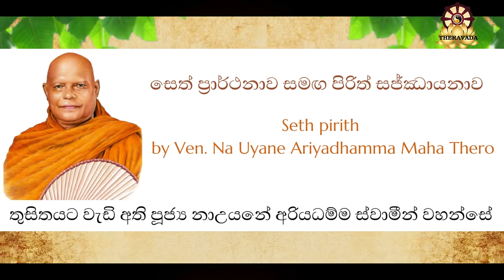ඔබ කෙදිනකවත් නෑසු බලසම්පන්න සෙත් පිරිත් සජ්ජාඣායනය | Seth pirith Ven NaUyane Ariyadhamma Maha Thera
බුද්ධාසාසනං චිරං තිට්ඨතු...!!!
☸️ ඉතාමත්ම කලාතුරකින් දෙවි මිනිසුන්ට හමුවන අතිශයින්ම ශ්‍රේෂ්ඨ වූ නිර්මල බුද්ධ ශාසනයක් පරිහරණය කළ යුත්තේ ඉතාමත්ම සීරුවෙනි. බුද්ධ ශාසන වල සද්ධර්ම ලාභය ලබා අපමණ වූ ජීවිතය ශ්‍රේෂ්ඨත්වයට පත් කර ගත්තවුන් අතර එම අවස්ථාව වරදවාගෙන ජීවිතයට මහත් වූ විනාශයක් ළඟා කරගත්තවුන්ද අනල්පය.එමනිසා අප ඉදිරියෙහි ඇත්තේ ඉතාමත්ම සීරුවෙන් ධර්මය අධර්මය, මඟ නොමඟ හඳුනාගෙන ඉතාමත්ම සිහියෙන් නුවණින් සහ වීර්යයෙන් යුක්තව  යායුතු ගමනකි.ඒ සඳහා විධිමත්ව, ක්‍රමානුකූලව සහ පියවරෙන් පියවර පිරිසිදුව ධර්මය ඉගෙනීම මනා පිටුවහලකි.

අති පූජ්‍ය නා උයනේ අරියධම්ම මහා හිමිපාණන් වහන්සේ

බුද්ධාසාසනං චිරං තිට්ඨතු...!!!
අනන්ත නය සමන්නාගත චතුවීසති සමන්ත පට්ඨාන අති ගම්භීර ධර්ම සජ්ඣායනය
( ආරක්ෂක පිරිත ලෙස මුලාසනය ගන්නේ මෙම පට්ඨාන ධර්මයයි)
නමෝතස්ස භගවතෝ අරහතෝ සම්මා සම්බුද්දස්ස
ශ්‍රීමත් සුගත තථාගත සම්මා සම්බුදුරජාණන් වහන්සේට මාගේ නමස්කාරය වේවා

(පට්ඨානප්‍රකරණය අභිධර්ම පිටකයට අයත් අවසාන ප්‍රකරණයයි. පරම ගම්භීරාර්ථවත් අනන්ත නය සමන්නාගත පට්ඨානප්‍රකරණය සාසන අන්තර්ධානයේ මුලින්ම අතුරුදහන් වන ධර්ම කොට්ඨාශයයි.)
ඒ බව දීඝනිකායට්ඨකතාවේ සම්පසාදනීය සුත්ත වණ්ණනාවෙහි “තස්මා පරියන්තියා ඨිතාය සාසනං ඨිතං හොති යදා පන සා අන්තරධායනි. තදා පඨමං අභිධම්මපිටකං නස්සති. තත්ථ පට්ඨානං සබ්බපඨමං අන්තරධායති” යනුවෙන් දක්වයි.

ඒ අනුව ශාසන අන්තර්ධානය හමුවේ මුලින්ම අතුරුදහන් වන්නේ පට්ඨාන ධර්මයයි. එබැවින් උදෙසිම් වශයෙන් අප එය ප්‍රගුණ කළ යුතුම ධර්ම කොට්ඨාශයකි. එය බුද්ධසාසනය සුරැකීම වෙනුවෙන් ඔබට කළ හැකි පහසුම දෙයයි. එක දහම් පදයක් හෝ ලෝකය තුළ සුරැකිව තබන්නට ඔබ සිතක් හෝ ඇතිකරගත්තේ නම් එය මහත්ඵල මහානිසංස දායක දෙයක් බවට පත් වෙයි.

ඔබ රුවන්වැලිසෑය සමීපයෙහි කොතෙකුත් අවස්ථාවන්හි වන්දනාවට යනු ඇත. ඒ යන සෑම වතාවකම පට්ඨාන සජ්ඣායනාවක් කරන්නට පුරුදුවන්න. එය ඉතා ආනිසංස දායක දෙයකි.

පට්ඨාන ප්‍රකරණය සම්බුදු සිරුරින් අනන්ත රශ්මිධාරා විහිදුවන්නට තරම් බලවත් වූ වටිනා දහම් පර්යායකි. අර්ථ පරීක්ෂා කරන්නහුගේ සිත නිවීයයි. දෙවියන්ට ප්‍රිය දහම් පර්යායකි. එබැවින් එය භාවිතා කරන්නා කෙරෙහි දෙවියන් පවා ආශිර්වාද පවත්වයි. පට්ඨාන සජ්ඣායනා කරන්නාගේ සිත ඉන් ඒකාග්‍රගත වෙයි. කුසල් සිත වඩවඩාත් ඇතිවේ. බලවත් අකුසල් යටපත් වේ. දුර්වල අකුසල් දුරවෙයි. නිරතුරු අර්ථ මෙනෙහි කිරීමෙන් හා සජ්ඣායනා කිරීමෙන් කර්ම විපාක මත ඇතිවන අයහපත් තත්වයන් දුරුවෙයි. දැහැමි ජීවිතයට සෞභාග්‍ය උදාකරයි. මරණින් මතු සුගතිගාමී වීමට හේතු වෙයි. අනන්ත නය පට්ඨාන සජ්ඣායනාව පින්වත් ඔබත් නිරතුරු භාවිතා කරන්න.

ශ්‍රීමත් සුගත තථාගත අප භාග්‍යවත් අරහත් සම්‍යක් සම්බුද්ධයන් වහන්සේ ලොව්තුරා බුද්ධත්වයට පැමිණීම සදහා සම්මර්ශනය කළ ධර්මය හේතු-ඵල ධර්මයයි. තථාගතයන් වහන්සේගේ සර්වාංගසම්පුර්ණ අති දීර්ඝ හේතු-ඵලදේශනය වනුයේ මේ පට්ඨාන ධර්මයයි
එසේම බුදුවීමෙන් අනතුරුව සතරවන සතියේදී තථාගත ශ්‍රී ශරීරයෙන් නීල-පීත-ලොහිතාදී සවණක් ඝන බුදුරැස් මාලාවන්ගෙන් මේ මුළු ලෝකධාතුවම ආලෝකමත් වූයේද මෙම පට්ඨාන ධර්මය මෙනෙහි කරන කල්හිය.
වසර 45 ක් මුළුල්ලෙහි දේශනාකොට වදාළ ධර්මය අතුරින් මුදුන්මල්කඩ වන්නේද, ශ්‍රී සම්මා සම්බුද්ධ ශාසනයෙහි හදවත බදු වන්නේද, මහාගතිගමිය තිස්සදත්ත තෙරුන්වහන්සේ ඇතුළු බොහෝ දෙනාට උතුම් අරහත්වයට මඟ පාදා දුන්නේද මේ පට්ඨාන ධර්මයයි.
නමුත් සර්වඥශාසනය විනාශ වන කල්හී මුලින්ම අභාවයට පැමිණීමට නියමිතව ඇත්තේද මේ පට්ඨාන ධර්මයයි.
එමනිසා ශ්‍රද්ධා ප්‍රඥා ඇති පණ්ඩිත සත්පුරුෂ සියළුදෙනා මෙම ධර්මය මතකයෙන් දරා ගැනීමෙන්ද,තමන් නිතර සජ්ඣායනා කිරීමෙන්ද, තම හිතවතුන් ඒ සදහා උනන්දු කරවීමෙන්ද,ඒ අප මහා කාරුණිකයන් වහන්සේ සාරාසංඛේය්ය කල්ප ලක්ෂයක් පුරා දුක්විද අප වෙනුවෙන්ම අවබෝධ කල මෙම වටිනා ධර්මය අතුරුදහන් වීමට ඉඩ නොදී, තවත් චිරාත් කාලයක් ලෝසතුනට හිතසුව පිණිස රැක ගැනීමට අධිෂ්ඨාන පිහිටුවා ගනිත්වා!
මෙම පට්ඨාන ධර්මය සජ්ඣායනා කිරීමෙන් ලෞකික-ලෝකෝත්තර වශයෙන් ලැබෙන ආනිසංස බොහෝය.

එහෙයින් බොහෝ ආනිසංස ලැබ දෙන මෙම මහඟු ධර්මය දිනපතා සජ්ඣායනා කර තම තමාගේ ජීවිත සාර්ථක කරගැනීමට සියළු දෙන වෙර වීරිය වඩත්වා !

ත්‍රීපිටක බුද්ධ වචනයේ අන්තර්ගත ගැඹුරුතම, හරවත්, දුරනුබ්බෝධ, වටිනා ධර්ම කොටස පට්ඨාන_ධර්ම Pattana

ලොව්තුරා බුද්ධත්වයට පැමිණ පන්සාලිස් වසක් මුළුල්ලෙහි දේශනා කොට වදාළ ධර්මය අතුරින් පරම ගම්භීර වූ සර්වාංගසම්පූර්ණ වූ හේතුඵල දේශනය වනුයේ අනන්ත නය සමන්නාගත සමන්ත පට්ඨානයයි.

බුද්ධත්වයෙන් සිව්වන සතියෙහි රථනඝරයෙහි වැඩවාසය කරමින්, භාග්‍යවතුන් වහන්සේ ⁣මෙම උතුම් පට්ඨාන⁣ය pattanayaමෙනහි කල සේක.
  එකෙනෙහි බුද්ධ ශ්‍රී දේහයෙන් බුද්ධ රශ්මීහු නික්මුණාහුය.
 එසේ බුදුරැස් විහිදීම ඇරඹුණේ පට්ඨාන ධර්මය මෙනහි කල මෙහොතේ පටන්ය.

මෙම විටිනා පට්ඨාන ධර්මය බුරුමයේ සාර්ථකව අපේක්ෂා කරන , සාර්ථකත්වයේ හිනිපෙත්ත දක්වා ගිය බොහෝ බෞද්ධ පුරවැසියකු පාහෙම හොඳින් දන්නා,
ගිහි පැවිදි භේදයකින් තොරව,
කුඩා දරුවන් පවා මැණවින් කටපාඩමින් නිරන්තරයෙන් සජ්ඣායනය කරන ධර්ම කොටස පට්ඨාන ධර්මය

මෙම ධර්ම කොටසට ගරුත්වයෙන්, යම් කෙනෙක් ශ්‍රද්ධාවෙන් සජ්ඣායනය කරනවානම් ඔහුට සජ්ඣායනය කරන මොහොතේ පටන් පට්ඨාන ධර්මයේ බලය වැටහෙන්නට ඒහැටි වෙලාවක් ගතනොවන්නේමය.
 පරම ඝම්භීර පට්ඨාන ධර්මය චිරාත් කාලයක් නිර්මලව බැබලේවා!!!
 ඔබත් දිනපතා සජ්ඣායනය කරන්න, ශ්‍රවනය කරන්න.
 ඔබත් මෙම වීඩියෝ පටය ධර්ම දානයක් ලෙස බෙදාහරින්න.

Patthana (පට්ඨාන) - Ven Nauyane Ariyadhamma Thero